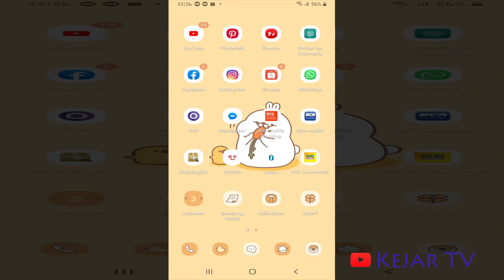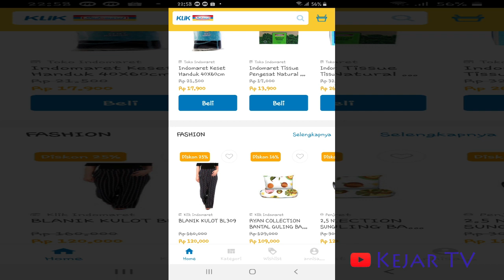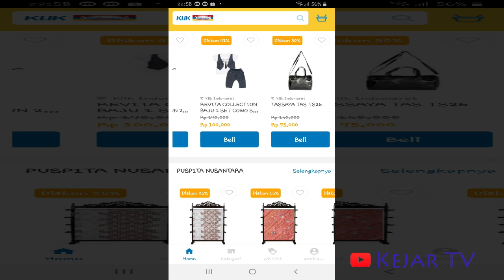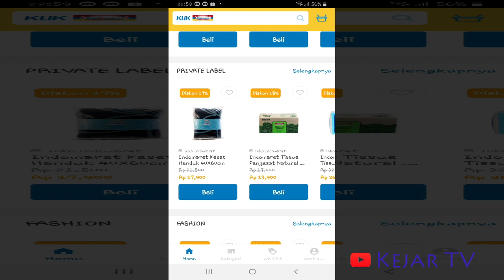Belanja di Klik INDOMARET Bonusnya Banyak Sekali dan Murah